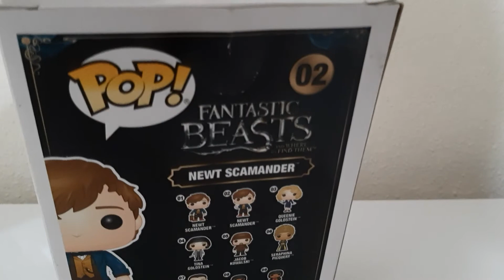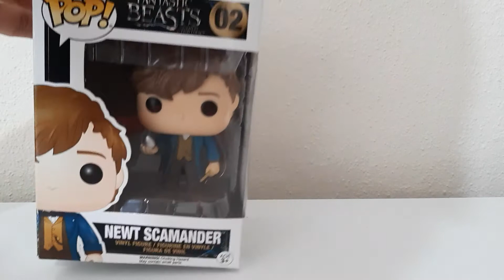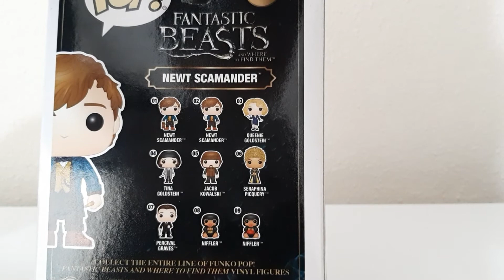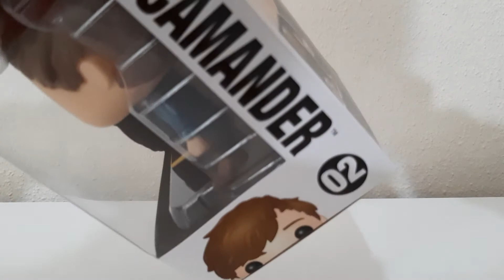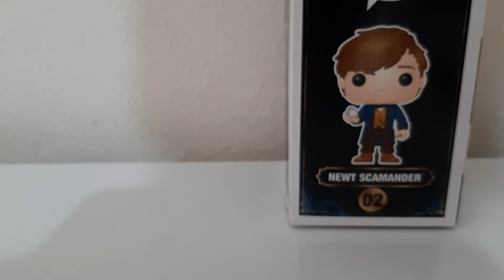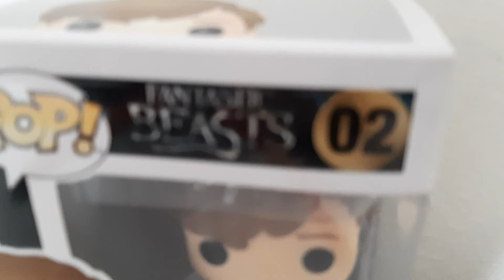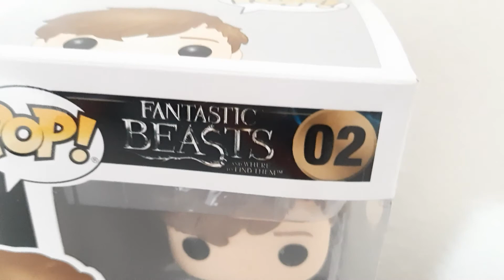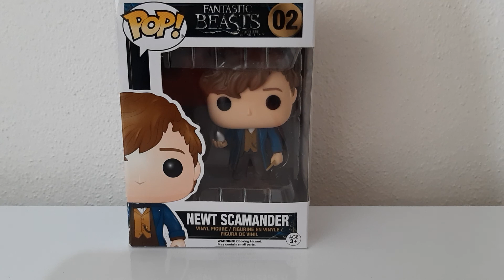Newt Scamander Funko Pop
Herkese merhabalarrr
Bu videoda Fantastic Beasts(Fantastik Canavarlar) serisinden ilk funko popum olan,aynı zamanda favori karakterim,Newt Scamander Funko Popunu tanıttım.